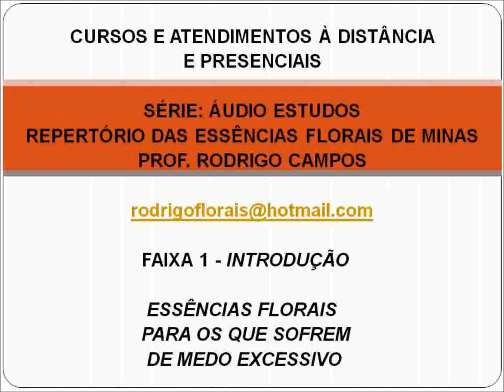Faixa 1 - Série: Audio Estudos / Repertório - Grupo do Medo - Introdução - Prof. Rodrigo Campos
Série: Repertório Florais de Minas / Áudio Estudos
Prof. Rodrigo Campos

Essências para os que sofrem de Medo Excessivo
Faixa 1 - Introdução

Recomendo a série para estudantes, pesquisadores e simpatizantes da Terapia Floral e da Medicina Complementar.

Baixe o vídeo no formato de áudio MP3, para que você possa montar a coleção toda, e ouvir quando quiser!